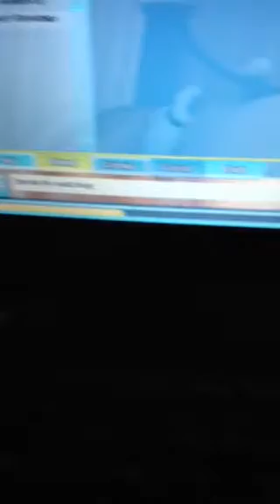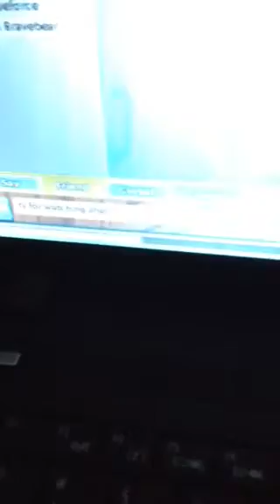My new horses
These are my three new horses freshian . Night Fall aka Night Morgan . Gold Crescent aka Goldy / Gold Hanoveran .